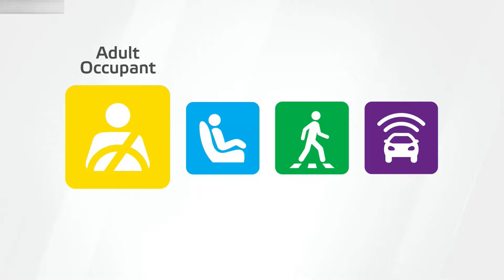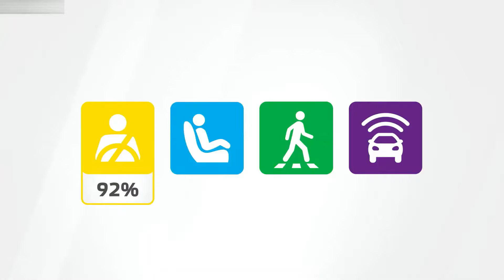Polestar 2 Crash Test by Euro NCAP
Hello everyone! This is about the video car show of Polestar 2. It is showing you of crash test at Euro NCAP video into that you will like it.

This is a vehicle auto show everyone. I’m posting the video of new vehicle to my channel for all of you to enjoy. I just so love on vehicles that's right I make my own combination video of the cars appearance and driving action. This video is just a combination of how the car driving look like. They look fantastic and very powerful car in the latest 2021 from the Polestar. I hope you will like it.
Sources are gotten from the internet, Audio: “Searching In The Mountains”